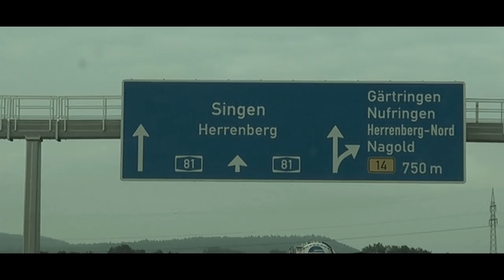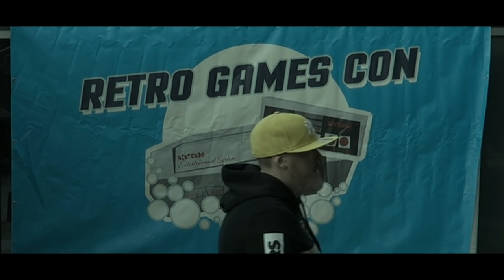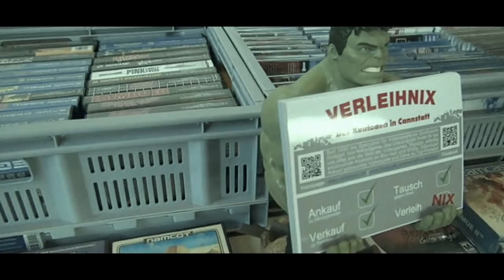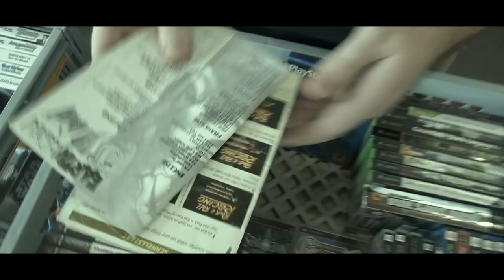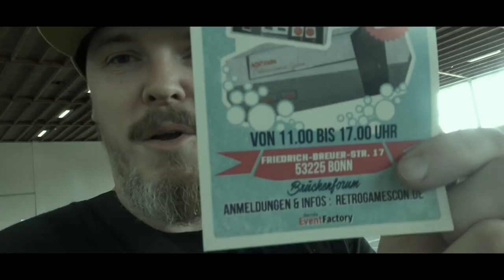RETRO GAMES CON HERRENBERG - 14.9.2019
Bock auf ein ReeDeema Shirt ?
(An den einnamen der Shirts werde ich nicht beteiligt)

Pixelfuntastix@Facebook

Musik by - Youtube library